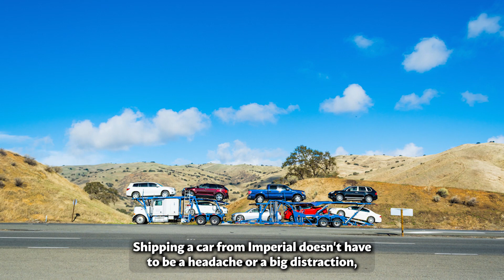Car Shipping In Imperial | CA Vehicle Shipping | Imperial Car Transport Services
Don't miss out on the inside scoop on Imperial Car shipping companies - read our blog post now!

When it comes to car shipping to Imperial, California, A1 Auto Transport is a reputable and reliable company that provides efficient and secure transportation services for vehicles.

A1 Auto Transport offers a variety of shipping options to suit your specific needs. Whether you prefer open transport for standard vehicles or enclosed transport for high-value or delicate cars, they have the flexibility to accommodate your preferences. Their experienced team will work closely with you to determine the best shipping method for your vehicle.

Safety is a top priority for A1 Auto Transport. They understand the value of your vehicle and take every precaution to ensure its protection during transit. Their carriers are equipped with advanced tracking systems and follow strict safety protocols, giving you peace of mind knowing that your vehicle is in safe hands.

Punctuality is also important to A1 Auto Transport. They understand the importance of timely delivery and make every effort to meet your expectations. With their experienced drivers and efficient logistics, they ensure that your vehicle arrives in Imperial, California, within the agreed-upon timeframe.

In conclusion, A1 Auto Transport is a reliable and customer-focused company for car shipping to Imperial, California. With their range of shipping options, emphasis on safety, exceptional customer service, and commitment to punctuality, they are the ideal choice for your vehicle transportation needs. Trust A1 Auto Transport to handle your car shipping requirements with professionalism and care, ensuring your vehicle's safe and timely arrival in Imperial, California.